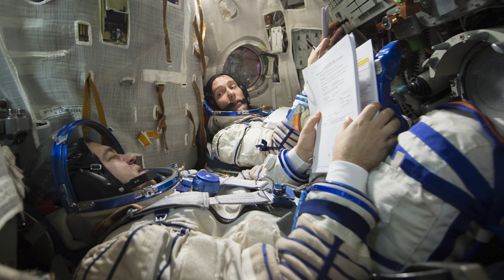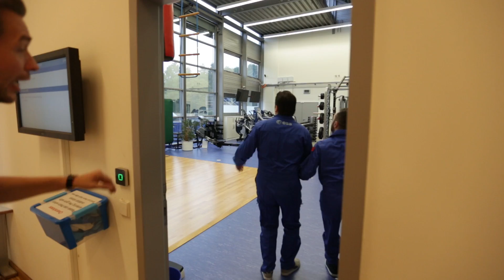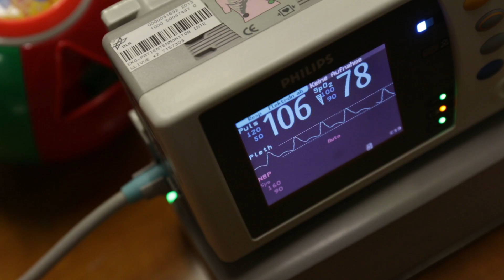Une journée chez les astronautes (feat. Thomas Pesquet)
En septembre dernier, nous avons été invités avec Julien Josselin à visiter l'EAC, le seul centre d'entrainement pour astronautes d'Europe. Mais tout ne s'est pas exactement passé comme prévu...

Ce premier hors-série était l'occasion d'experimenter un nouveau format, à mi-chemin entre reportage et fiction, j'espère qu'il vous plaira !